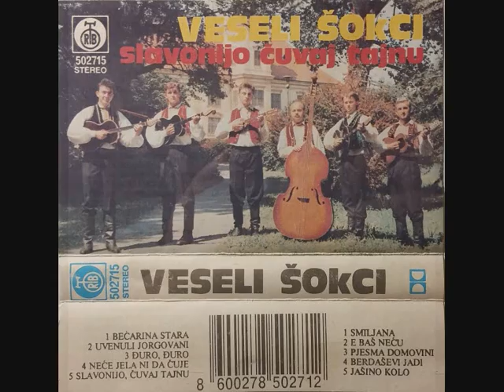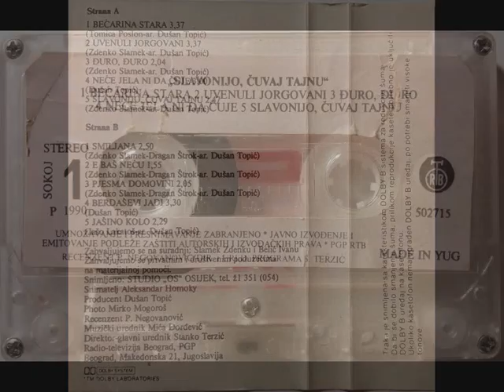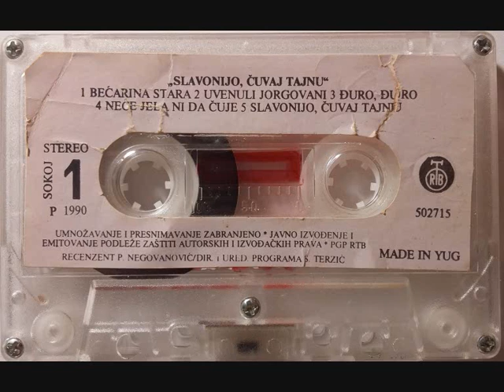Veseli Šokci Đuro, Đuro Audio 1990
Snimljeno u: Studio "OS" Osijek
Snimatelj: Aleksandar Homoky
Producent: Dušan topić
Photo: Mirko Mogoroš
Glazbeni urednik: Mića Đorđević
Gl. i odgovorni urednik: Stanko Terzić
Izdaje: PGP RTB Beograd Makedonska 21 jugoslavija